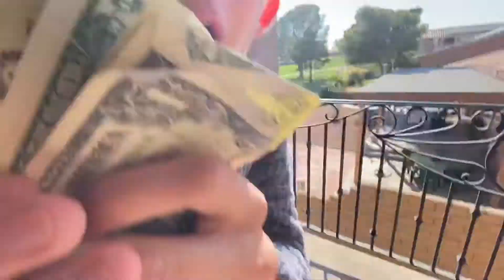Homie Got Absolutely Bodied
We’re back baby let’s get this bread